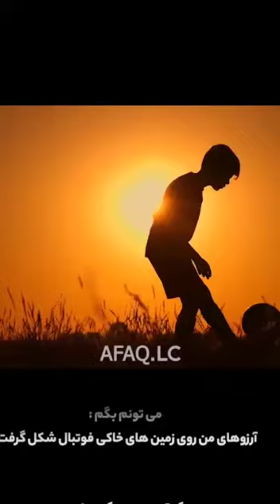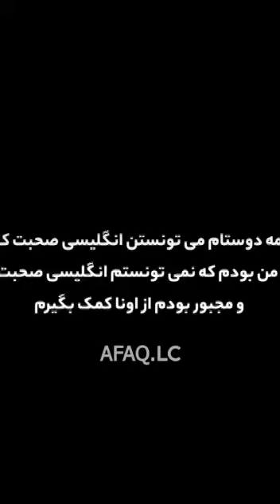Information about Mehdi Taremi where he was born what was his wish. Listen to his talk اطلاعات مهدی